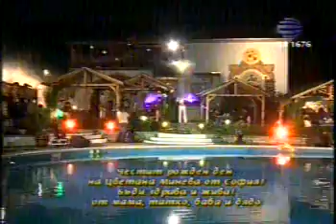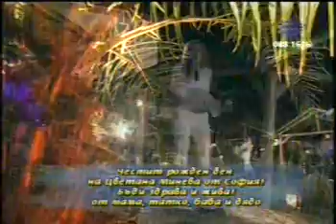Desi slava-Mejdu da i ne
Desi slava